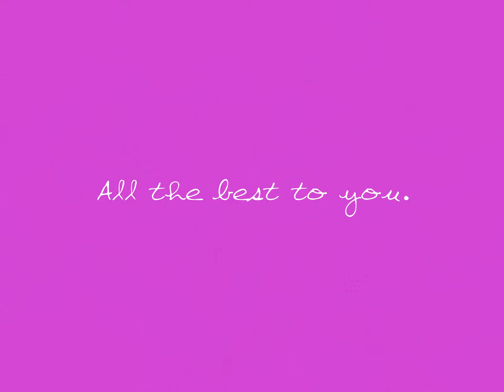NiceFamily Chaam gas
Happy birthday for my best friend and also the best relation. I made this slideshow. Perhaps they like it.